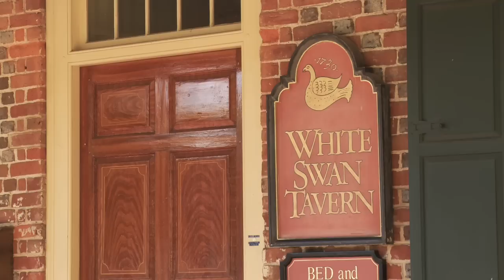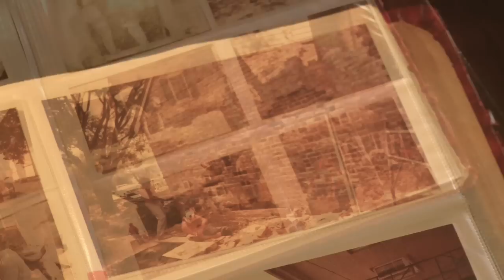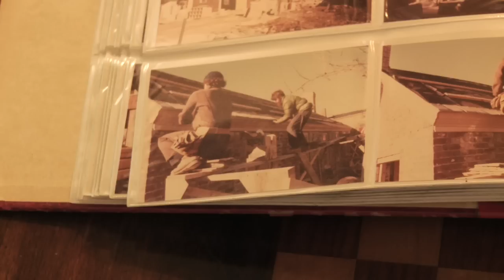Profile: Christian Havemeyer and the Preservation of the White Swan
Truth be told, many can be credited for bringing a new wave of historic preservation to Chestertown in the early 1970's. The community has been very lucky in having an extraordinary collection of citizens eager to preserve the town's architectural past in downtown. And yet, very few have had the forethought, patience, and gentle leadership that Christian Havemeyer displayed with White Swan Tavern on High Street.  His commitment and attention combined with his team of experts, scholars, and craftsmen resulted in one of the most successful historic preservation projects in the region.  The Spy is pleased to provide this short documentary by Kurt Kolaja on Chris' recollections as the Tavern turns twenty-nine years old.